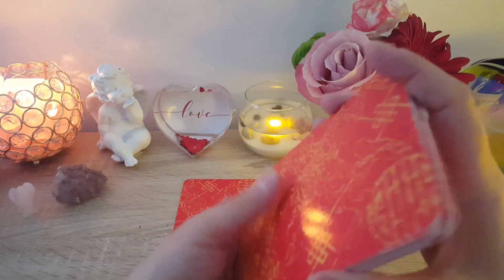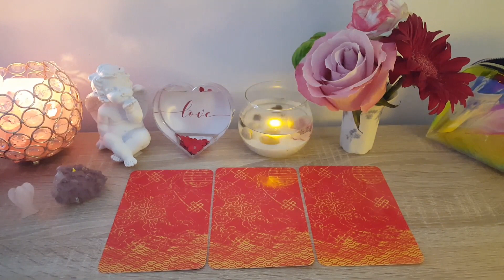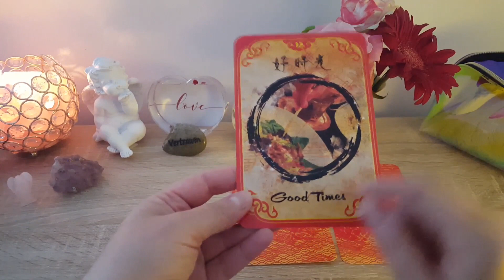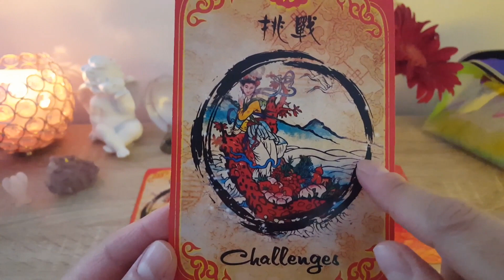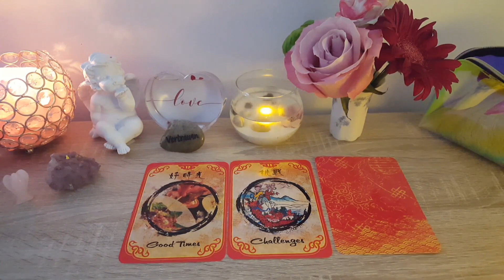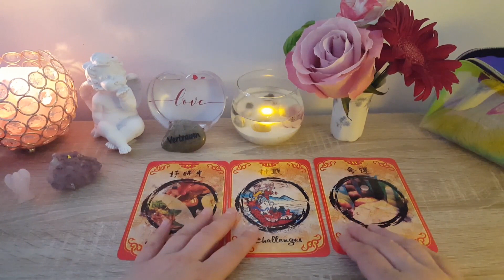MESAJELE ZILEI 18 IUNIE 2020: "TIMPURI MINUNATE/ PROVOCARI/ NOU GRUP DE PRIETENI, SUFLETUL PERECHE"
Mesajele Zilei 18 Iunie 2020: veti avea timpuri minunate, clipe de fericire in sanul familiei sau in relatie, bucurati-va si fiti recunoscatori.
Provocarile nu vor lipsi, insa daca veti reusi sa le rezolvati cu intelepciune si calm, veti fii invingatori.
veti intra intr-un nou grup de prieteni, s-ar putea chiar pentru cei singuri sa va intalniti sufletul pereche, orice tip de relatie construita in aceasta perioada va dura pe termen lung.
Vizionare placuta!